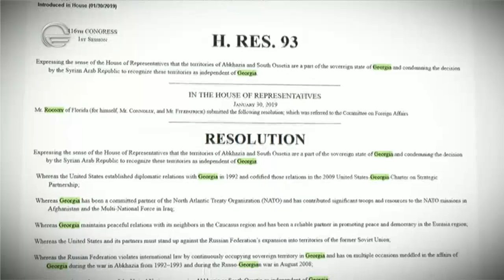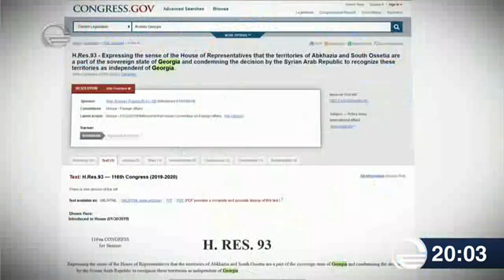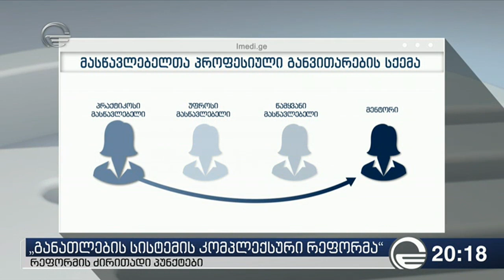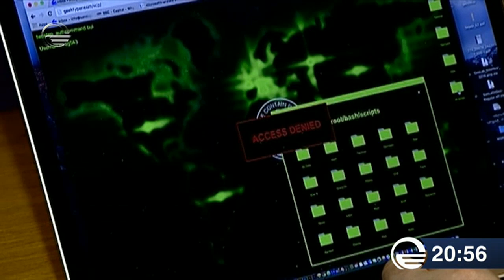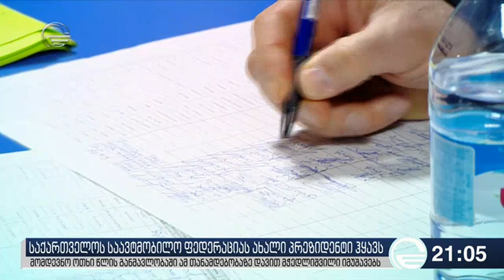ქრონიკა 20:00 საათზე - 9 თებერვალი, 2019 წელი